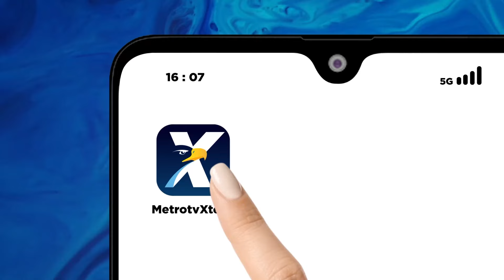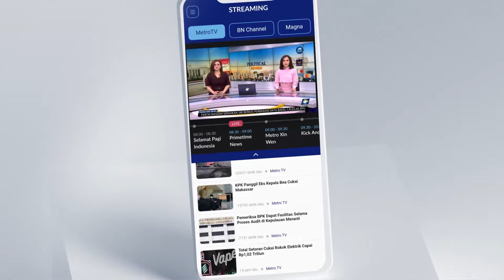Polisi Akan Gelar Autopsi Korban Klinik Kecantikan di Depok [Headline News]]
MetroTV, Polisi akan segera ke Sumatera Utara melakukan autopsi untuk mengusut penyebab kematian selebgram asal Medan yang meninggal dunia usai melakukan sedot lemak.